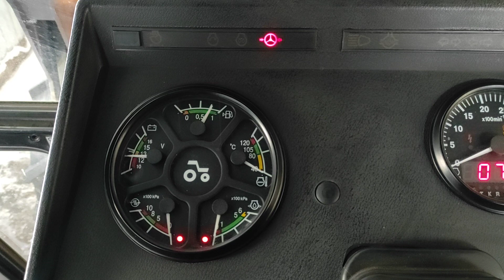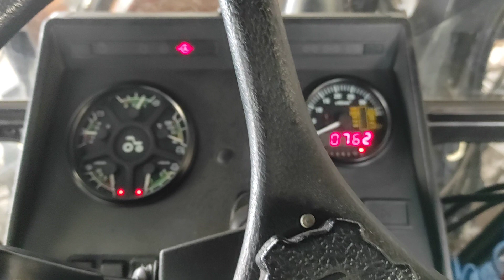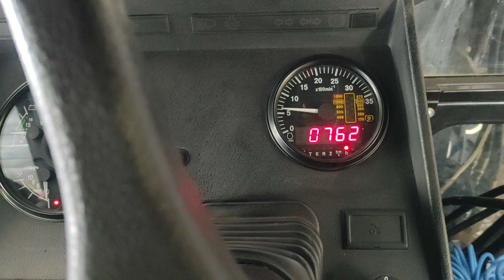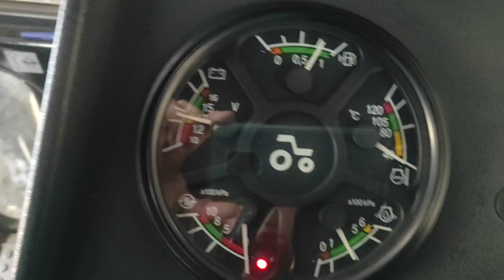Как я завожу трактор зимой.